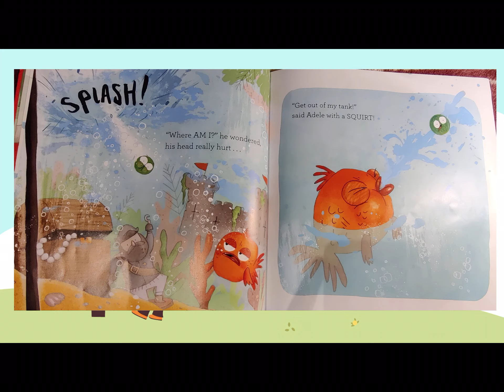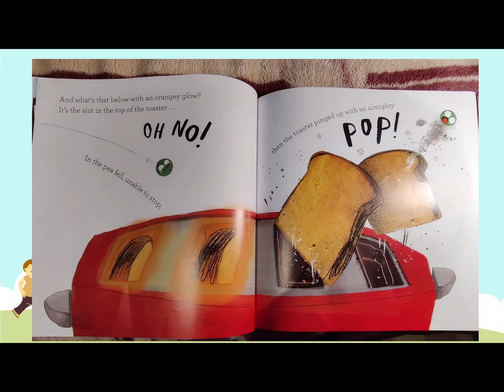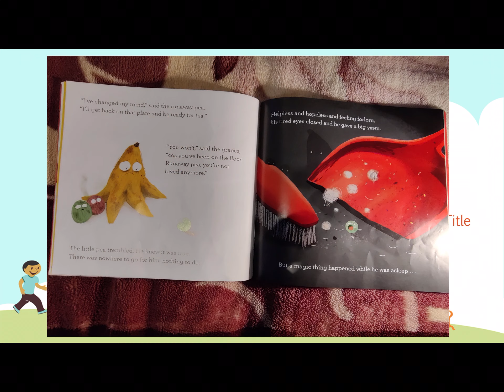The Runaway Pea read aloud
Talha reads aloud the story of The Runaway Pea.